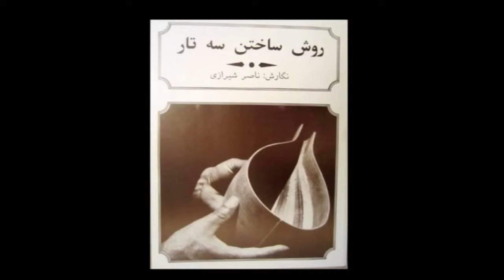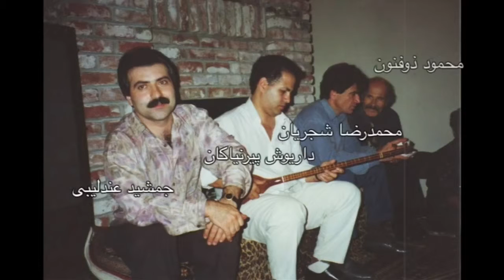بخشى از مستند يادمانِ استاد محمود ذوالفنون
ساخته: علا مُحسنى
صحبتهاى امير نوژن و استادمحمدرضا شجريان